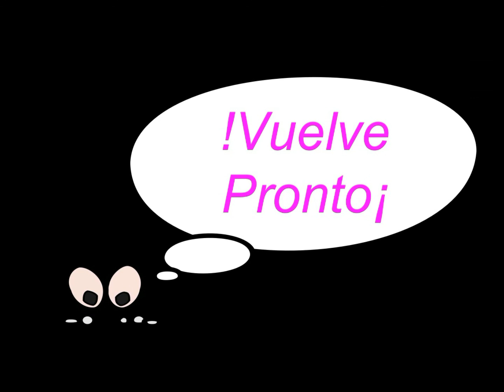Biografía de Gregorio Vásquez de Arce y Ceballos el pintor más importante de la época de la colonia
Gregorio Vásquez de Arce y Ceballos
Gregorio Vásquez de Arce y Ceballos también conocido como Gregorio Vázquez de Arce (Santafé, 9 de mayo de 1638–1711), fue el pintor más importante de la época colonial española en Colombia. Trabajó durante una era dominada por el estilo barroco hispanoamericano que prosperó a partir de 1650 hasta 1750.
Vásquez ha sido considerado como el pintor más grande proveniente de Colombia. La mayoría de sus pinturas son religiosas en naturaleza, con temas que incluyen la vida de Cristo y de la Virgen, de los santos, y de las escenas del nuevo testamento.
Gregorio Vásquez de Arce y Ceballos nació el 9 de mayo de 1638, en Santafé, Nuevo Reino de Granada (hoy Bogotá, Colombia). Creció en esa ciudad, en la sociedad criolla que se estableció en 1630. Descendiente de una familia de ascendencia andaluza, su familia era inmigrante de Sevilla, España, estableciéndose en América del Sur en el siglo XVI.
El área donde Vásquez creció tenía una cultura vibrante y artística. Esto influenció grandemente al joven artista, dándole un ambiente propicio.
Estudió en el Colegio Seminario de San Bartolomé, con los padres jesuitas, y luego en el Colegio Gaspar Núñez de los padres dominicos. Sus primeras lecciones de pintura las recibió en el taller de los Figueroa del cual fue expulsado por envidia de su maestro en 1658.
De su matrimonio con doña Jerónima Bernal, tuvo un hijo a quien bautizó con el nombre de Bartolomé Luis. En 1701 fue apresado y condenado a prisión por haber participado en el rapto de doña María Teresa de Orgaz, amante del oidor de la Real Audiencia, don Bernardino Ángel de Isunza y Eguiluz, a quien tenían recluida en el Convento de Santa Clara por orden del Arzobispo de Santa Fe. Al salir de la cárcel se vio reducido a una gran miseria.
En 1710 enloqueció definitivamente y no pudo volver a pintar. Falleció en 1711 en Santa Fe de Bogotá, a los 73 años de edad.
En 1863 se colocó una placa conmemorativa en la casa en la que nació (calle 11 No. 3-99) que dice: "En esta casa vivió y murió Gregorio Vásquez Ceballos. Bogotá, su patria, se honra tributándole este homenaje. Abril 23 de 1863".